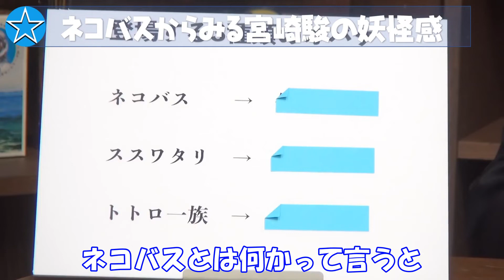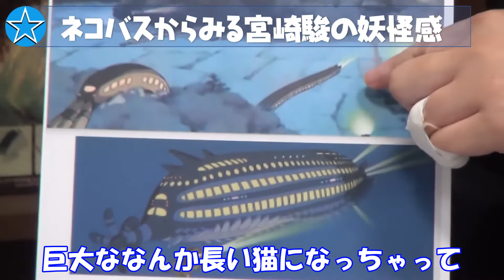映画【となりのトトロ】ネコバスからみる宮崎駿の妖怪感（岡田斗司夫さん切り抜き）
本チャンネルは、岡田斗司夫さんの切り抜きチャンネルです。
他の切り抜きチャンネルとは、別角度での切り抜きポイントを意識し
フル字幕で、見やすいコンパクトな動画を心掛けています。